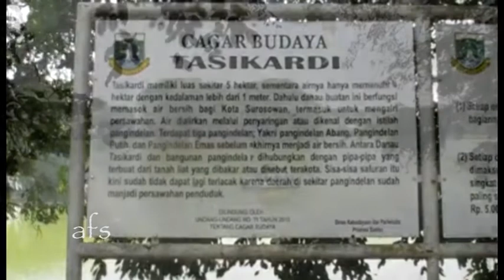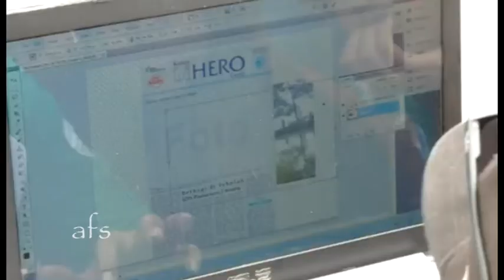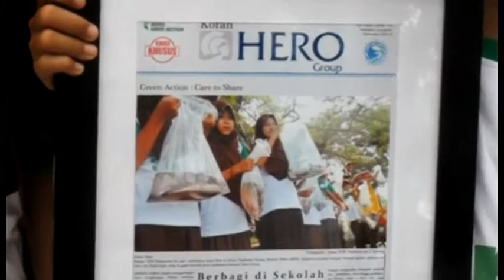Hero : Green Action - Care to Share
PT Hero Supermarket Tbk bersama Jojoners, komunitas wartawan penghobi mancing menyelenggarakan acara Green Action - Care to Share dengan memberikan perangkat komputer dan infocus guna menunjang perbaikan kualitas pendidikan di SDN Pamarican 2 Serang, Banten.

Dalam acara ini juga dilakukan pelepasan ikan di danau Tasikardi serta pelatihan dasar fotografi bagi murid sekolah tsb. (28/05/16)